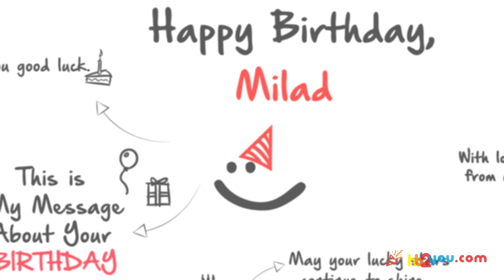Happy Birthday Greetings for Milad! 🎂🎉 | Happy Birthday Wishes, HB2You Milad!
🎁 Celebrate Milad's special day in a truly unique way with a personalized birthday greeting!
🎈In this heartwarming video, we've crafted a custom 'Happy Birthday' message just for Milad.

Happy birthday, Milad! 🍰🎂